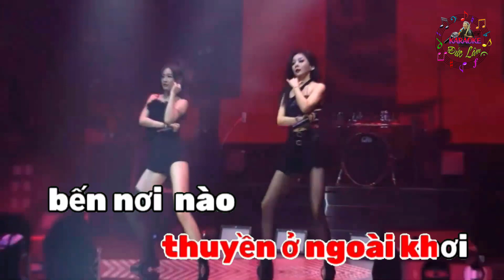Karaoke Rimix EM LÀ CON THUYỀN CÔ ĐƠN - Song Ca - ST: Chí Hướng - Karaoke by Nguyễn Đức Lâm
Đức Lâm xin gửi tới Quý vị & các bạn ca khúc Karaoke Rimix EM LÀ CON THUYỀN CÔ ĐƠN - Song Ca - ST: Chí Hướng